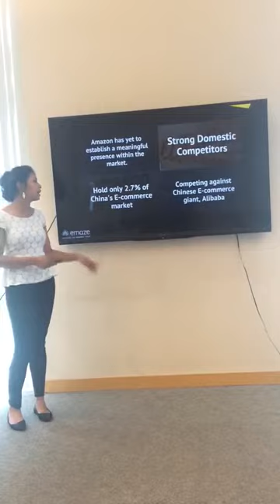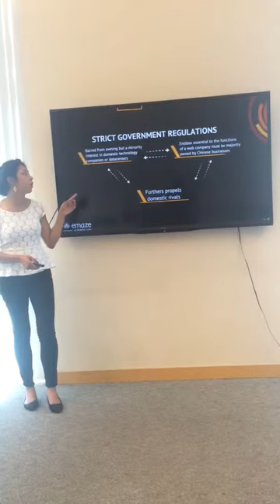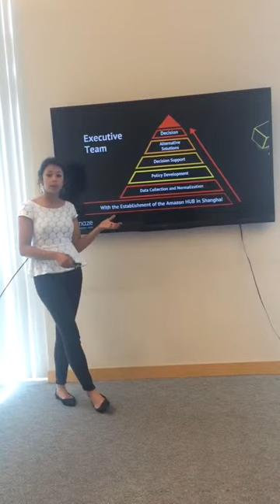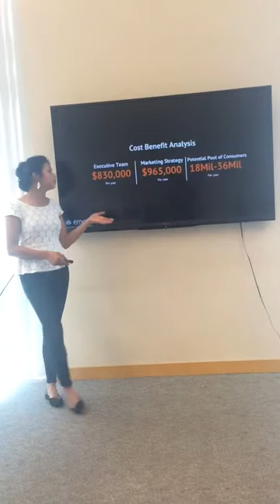Amazon Proposal Bus100W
B100W
Nick D.
Natalie Gonzalez